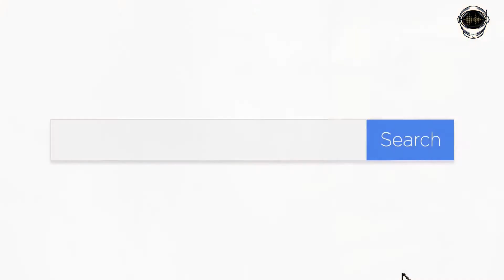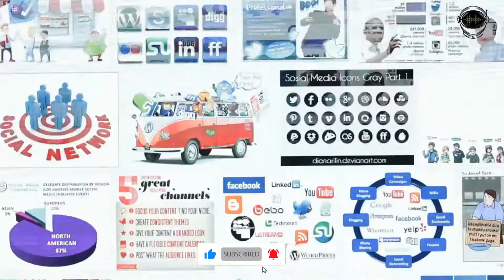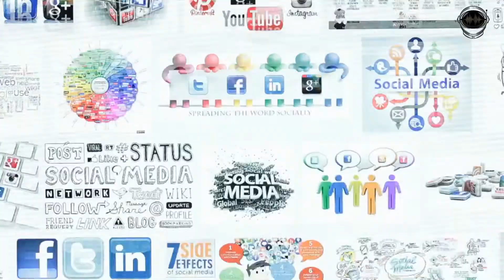What’s the Difference between Deep Web and Dark Web? | ما الفرق بين Deep Web و Dark Web؟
What’s the Difference between Deep Web and Dark Web? Many times the two terms are used interchangeably as if they are more or less the same thing. This is very inaccurate, as the deep web just refers to non-indexed pages, while the dark web refers to pages that are both non-indexed and involved in illegal niches.

00:00 - Intro
00:06 - George Washington Achievements
02:13 - Outro